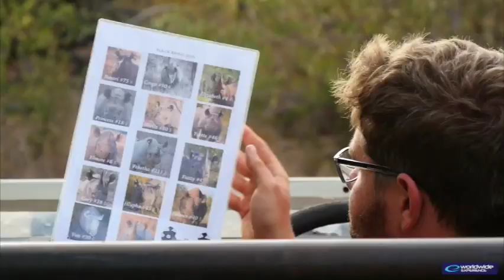Bede's School goes wild in South Africa!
This summer, students from Bede's Senior School in the UK joined our wildlife research team on our 25,000ha game reserve near Hoedspruit. Our game reserve boasts thousands of wild animals, including all of the Big 5 – lion, leopard, elephant, rhinoceros, and buffalo. Students will truly live in the African bush, and work side by side experienced game rangers to find animals through tracking technology, while assisting with animal monitoring, the core of the work done by this project. This data collection is done during bush walks and game drives in the morning and afternoons. The study tour ended off with two nights in the Kruger National Park, giving the students exposure to different conservation management styles.